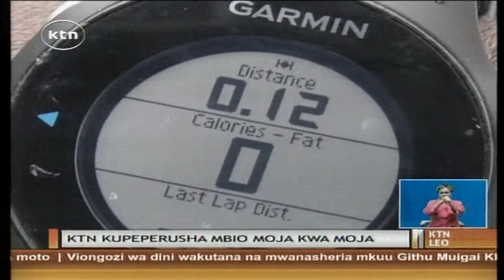Mwanariadha Agnes Jepkosgei azungumza